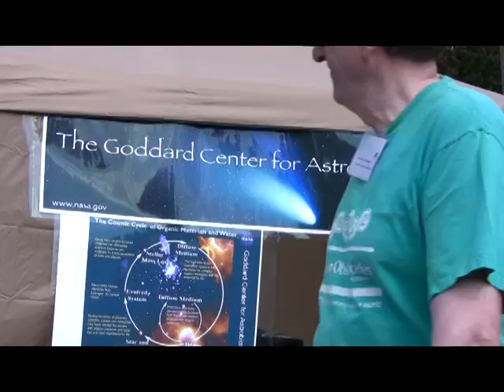nasa navajo powwow oct09 short 720x480 FINAL LOGO